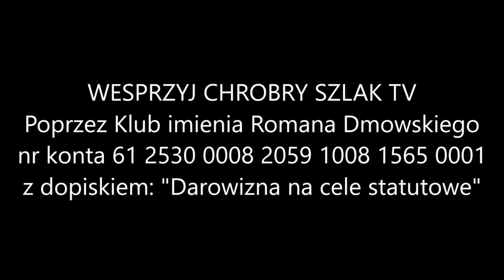O rusofobii na przykładzie Macieja Rybusa - Komentarz Narodowy (Ronald Lasecki)